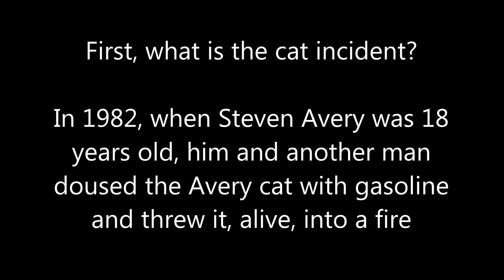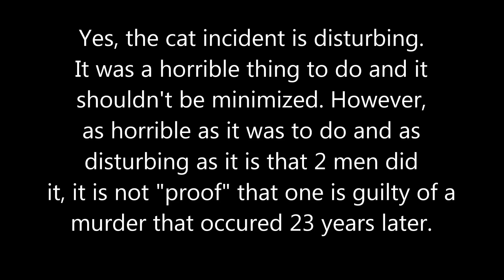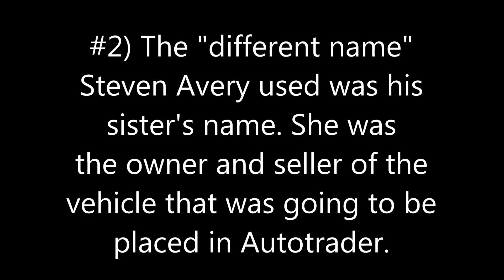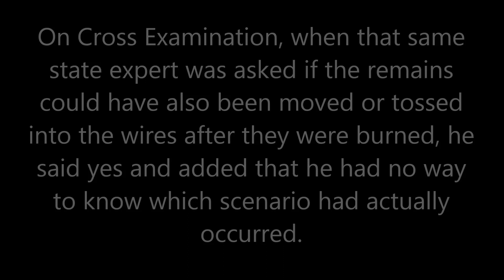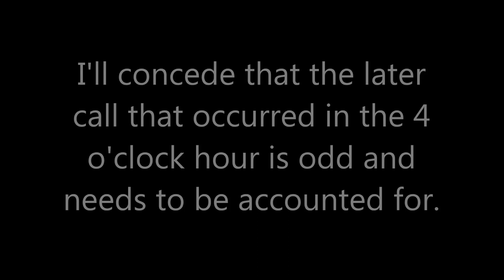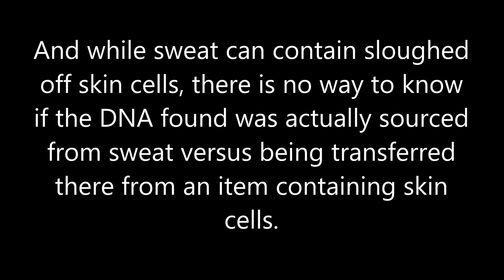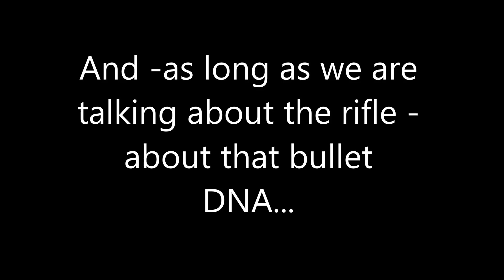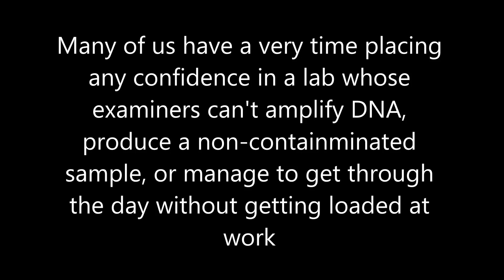Refute Nancy Grace's and Ken Kratz's reasons that prove Steven Avery is guilty ( Making a Murderer )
Nancy Grace recently did a video where she listed 9 reasons Ken Kratz's used to claim Steven Avery was guilty. In a presentation that showed Nancy Grace failed to do any research on the Steven Avery case, she stated all his reasons were facts. This video examines all of the 9 reason Ken Kratz and Nancy Grace both said proved that Steven Avery was guilty.

Note - I have the YouTube comment settings to automatically approve all comments, but for whatever reason some comments are held for review - YouTube marks them as potential spam which makes no sense because most of them don't even contain a link. Grrr, It seems to happen to nested comments more ( the type where you hit reply and the comment appears indented under a previous one ) . I do go into the YouTube dashboard and click them all to show. I've looked around for something I can do so this won't happen, but have drawn a blank. If anyone has any suggestions, please let me know. ( I have every comment option set to as wide open as possible )